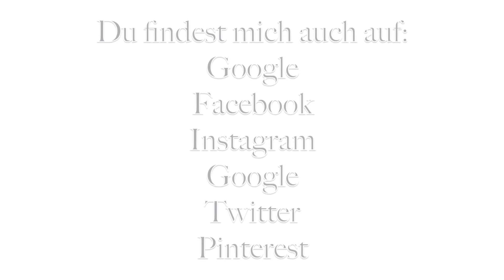💔KARMISCHE WUNDEN 💔 - SO HEILST DU SIE 💗 Eine Anleitung ⭐️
♡Meine GEFÜHRTE HEILUNGS MEDITATION für DICH, KEHRE JETZT IN DEIN PARADIES ZURÜCK, KOMME NACH HAUSE:
♡MEINE BUCH TIPS für DICH "DAS ERLEBNIS DER WIEDERGEBURT" ( dies ist das BUCH, welches MICH erweckte ) "GESPRÄCHE MIT GOTT"
Und weil Ihr mich alle gefragt habt
♡ Mein LIPPENSTIFT im VIDEO - VEGAN, FAIRTRADE & PINK ♡
♡ ÜBER MICH ♡ Hi, ich bin Laila Santini :) Ich bin Seherin und Channel Medium und ich helfe Klienten weltweit online via SKYPE mithilfe meiner von mir entwickelten Seelen Therapie Readings. Von klein auf an habe ich diese Gaben, die in beiden Linien meiner Familie seit Generationen vererbt wird. Schon meine Mutter und Großmütter halfen den Menschen mit ihrer hellsichtigen Gabe. Ich verbinde mich mithilfe meiner Gabe mit Deiner Seele und Deinem Lebensplan und gebe Dir so Antworten, Heilung und Lösungen auf die wichtigen und dringenden Fragen Deines Lebens. Hier auf Youtube teile ich meine Erfahrungen aus meinem Praxis-Alltag als Channelmedium. Ich teile mit Dir spirituelle Heilungstechniken, Meditationen, Neuigkeiten aus der Geistigen Welt und vieles mehr. Licht und Liebe. Laila Santini ♡ :)
Und weil Ihr mich immer wieder gefragt habt, welches Equipment ich für meine Videos benutzte, hier die wichtigsten Tools für Dich: Mein Apple Macbook Pro - Immer mit dabei
Meine Cam von Canon
Mein IPad für Reisen und unterwegs
♡LOVE, Laila Santini ♡